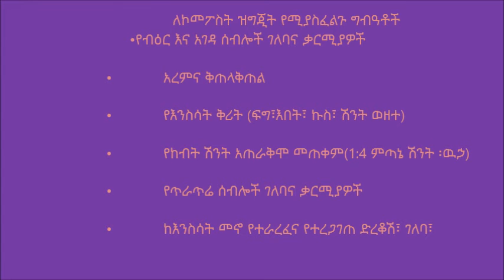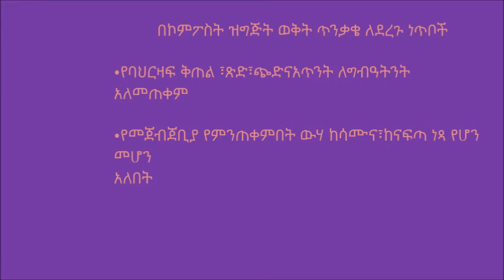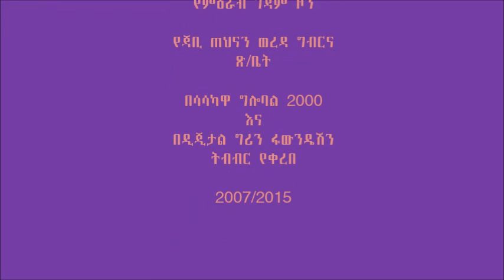Jabi Tehnan Compost Preparation